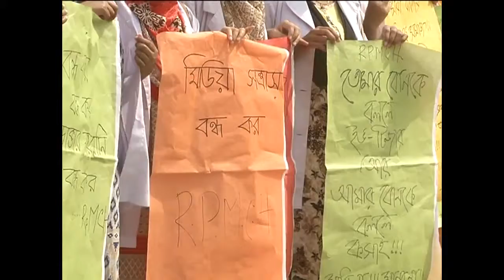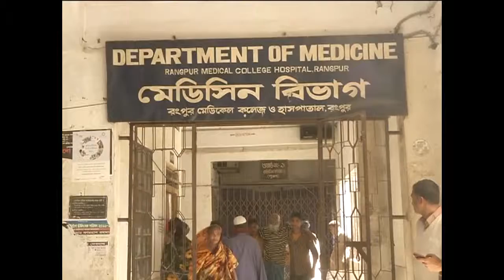তিনদিন ধরে রংপুর মেডিকেলে ধর্মঘট বেহাল দশা রোগীদের Rangpur Medical (2)(1) ideatictv71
তিনদিন ধরে রংপুর মেডিকেলে ধর্মঘট বেহাল দশা রোগীদের Rangpur Medical (2)(1)